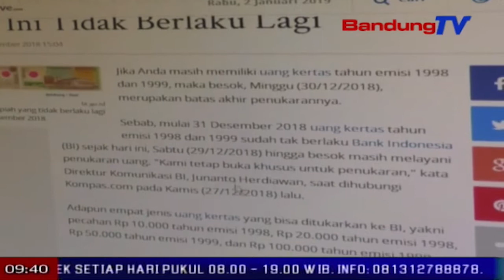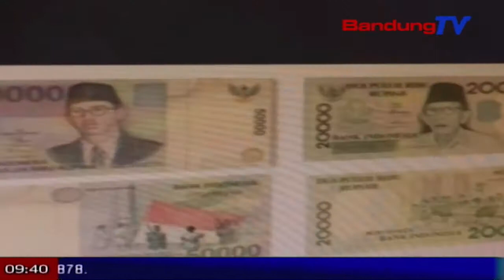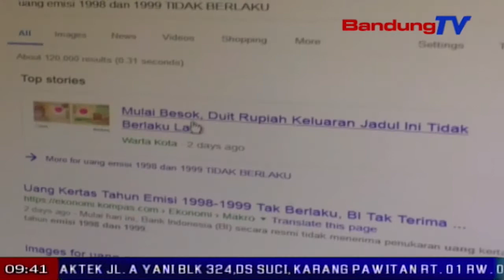4 pecahan uang teu berlaku ti saprak 31 desember 2018 | TP | BANDUNGTV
TP | BANDUNGTV | DERI FIRMAN | Dumasar kana undang-undang mata uang nomor tujuh tahun 2011 pasal 17, prakprakan nyabut pecahan uang diembarkeun jero 10 taun tepi ka pungkas omberna. Kepala perwakilan Bank Indonesia Jabar, Doni P. Joewono ngeceskeun, prakprakan nyabut duit 10 rebu jeung 20 rebu emisi 1998 sarta 50 rebu tur 100 rebu emisi 1999 diembarkeun ti saprak taun 2008. Ku kituna, tepi ka taun 2018, eta 15 milyar duit anu teu berlaku teh ditukeurkeun di bank Indonesia. Samalah, tepi ka kamari, bank Indonesia muka operasional, sarta leuwih ti 200 juta duit teu berlaku ditukeurkeun. Karereanana, warga anu nukeurkeun duitna mangrupa pangusaha.